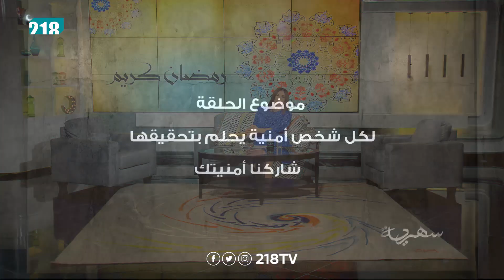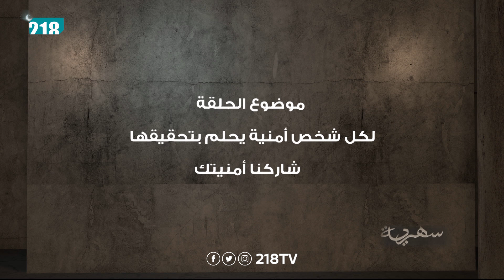برنامج سهرية | الحلقة 9